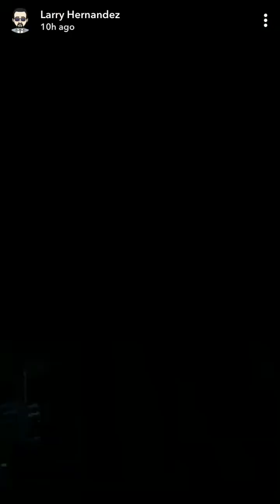Larry Hernandez se duerme en la sala con sus hijos 3/11 ‘NO LE DIGAN A KENIA '